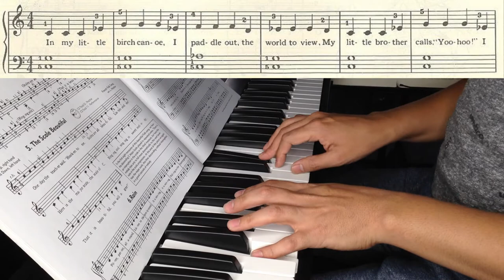Birch Canoe Piano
This is Birch Canoe. A traditional song in A minor. Watch and learn to play.